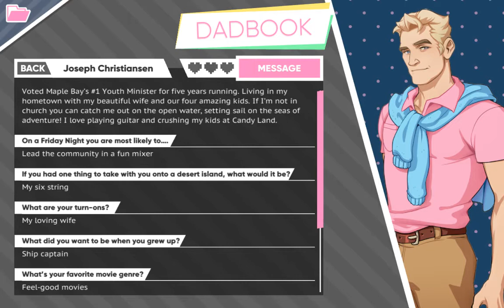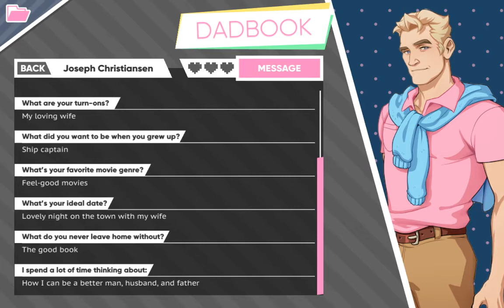PromptRiver and Friends Dream Daddy Part 3